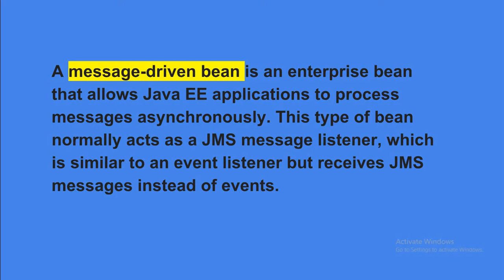MESSAGE DRIVEN BEANS -Advance java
MESSAGE DRIVEN BEANS
MCS051